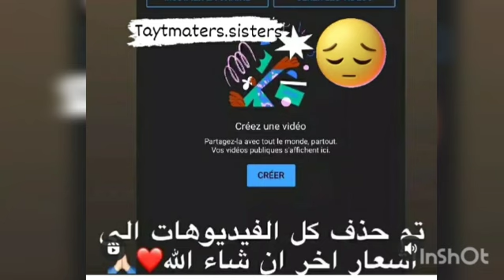صوفيا تايتماترز تكشف خبر زواجها للجمهور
صوفيا تنفي خبر الزواج صوفيا تايتماترز ارتدت الحجاب نهيلة عشوشة فيد يو صوفيا تفتتح محل بيع منتجات تجميل
زوج صوفيا تايتماترز زوج صوفيا  taytmatrz
صوفيا تايتماترز تنشر خبر زواجها
عقد قران صوفيا تايتماترز